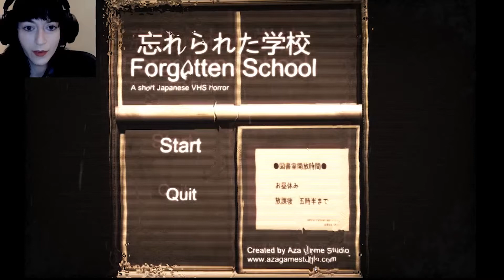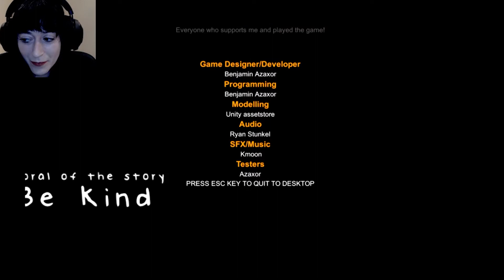Forgotten School | 忘れられた学校 | Full Game | I AM DROPPING OUT OF THIS SCHOOL!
Lets play Forgotten School! This one is a short VHS styled horror game by Aza Game Studio.